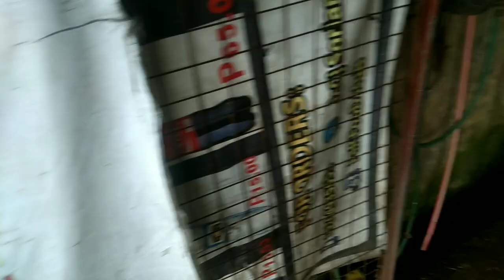Ligo ka muna bantot mona